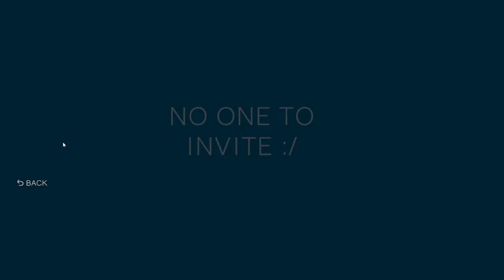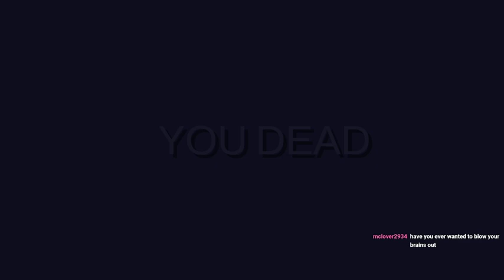Becoming the Ultimate Gamer